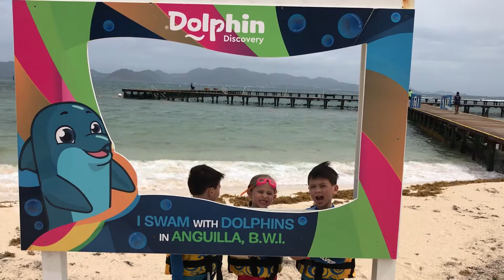Anguilla: Swimming with the Dolphins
Carter and Tucker and their friend Emily meet dolphins in the ocean at the dock on a rainy and windy afternoon in Anguilla.